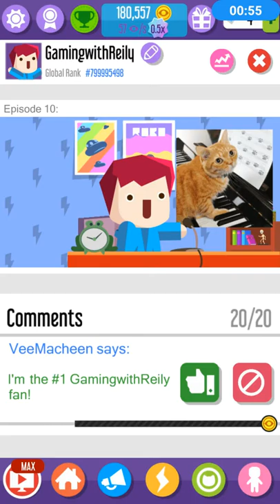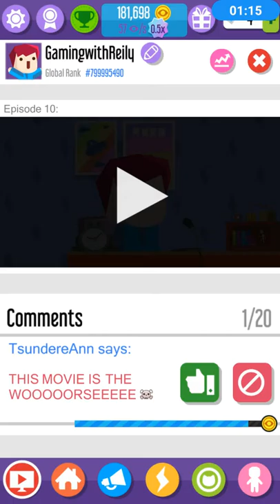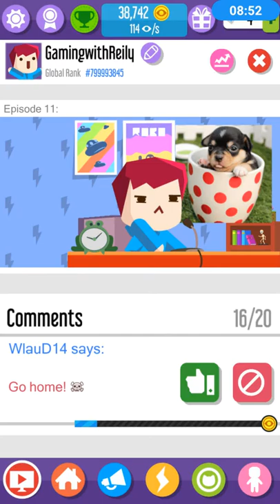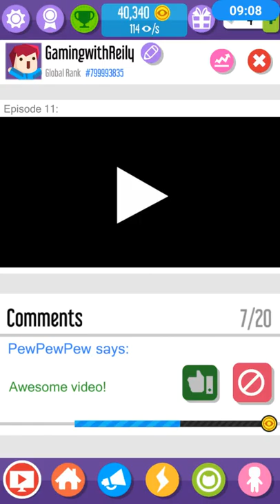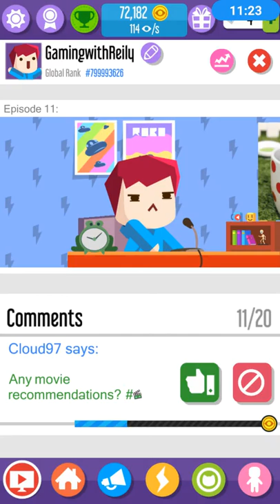Vloger go viral #1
can we go for 30 likes that would be gratly appreciate/what video should I make like gaming, dog, cat,sport and more leave that in the comment section below😉